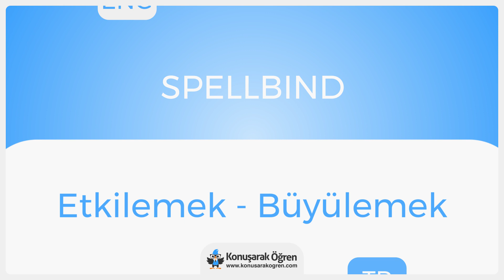Spellbind Nedir? Spellbind İngilizce Türkçe Anlamı Ne Demek? Nasıl Okunur? Çeviri Sözlük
Spellbind Türkçe anlamının ne olduğunu öğrenin. Spellbind nedir öğrenin. Spellbind İngilizce cümle içerisinde kullanın ve İngilizce olarak okunuşunu öğrenin. Spellbind videosu ile online çevirisini izleyin.